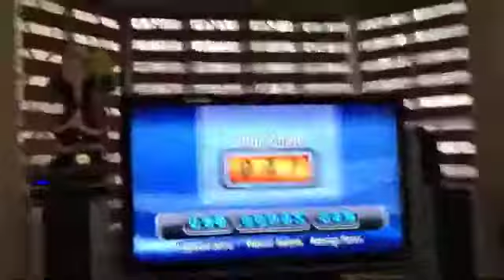2019 Video : Videoke Score 47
4 year anniversary of my video old channel

Credits : @Lance and @Megavision Old

Reupload

Originally Reuploaded in December 28, 2019